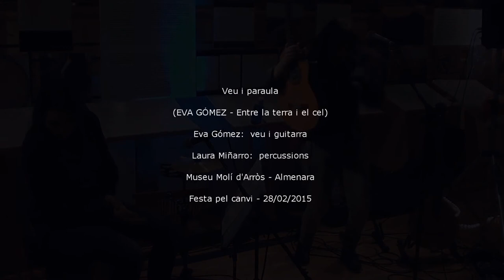EVA GÓMEZ - Veu i paraula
Festa pel Canvi. Molí d'Arròs d'Almenara (28/02/2015).

Eva Gómez: veu i guitarra / Laura Miñarro: percussions.

"Veu i paraula" és una cançó protesta inclosa al disc ENTRE LA TERRA I EL CEL.